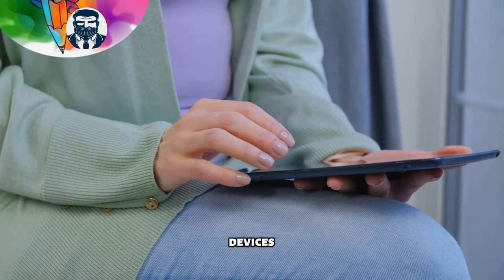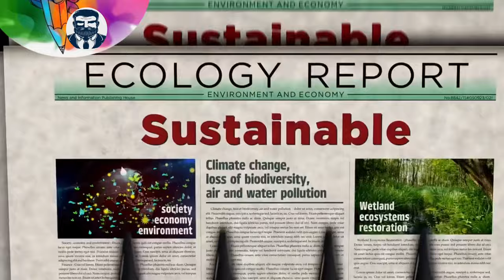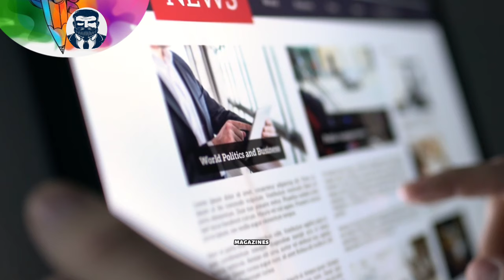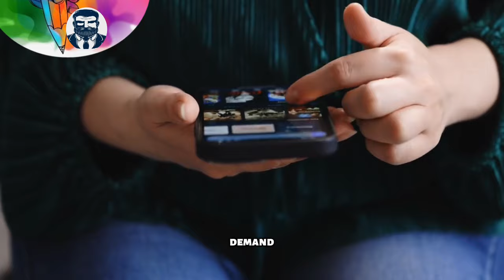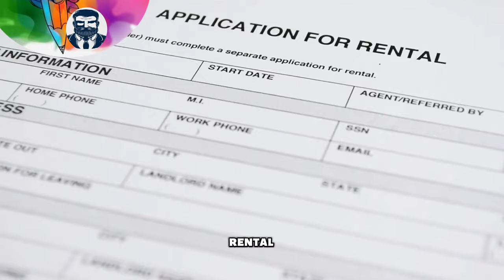Don’t Try these 6 Business Ideas in 2024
Title: "Caution! Avoid These 6 Risky Business Ideas in 2024 - Your Ultimate Guide to Smart Entrepreneurship 🚫📉"

Description:
🔍 Planning to kickstart a business in 2024? Hold on! In this eye-opening video, we unveil the top 6 business ideas you should steer clear of for a successful entrepreneurial journey. 🛑📉

🚀 From outdated ventures to high-risk niches, we break down why these business ideas may not be the best choice for the evolving landscape of 2024. Whether you're a seasoned entrepreneur or a budding business owner, this guide is your roadmap to avoiding potential pitfalls.

👉 Learn why traditional retail may not be the best bet in the era of e-commerce.
👉 Discover why certain tech trends may pose more risks than rewards.
👉 Uncover the pitfalls of jumping into oversaturated markets.
👉 Get insights into why some once-profitable industries may no longer be the golden ticket.

Save yourself time, money, and headaches by staying informed. If you're serious about making wise business decisions in 2024, this video is a must-watch! 🧠💡

Hit play now and equip yourself with the knowledge needed to make informed and successful business decisions in 2024! 🚀🌐